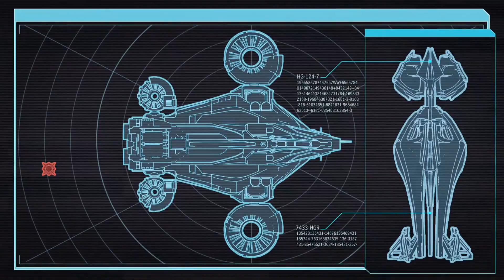XCom 2 Defending the Avenger